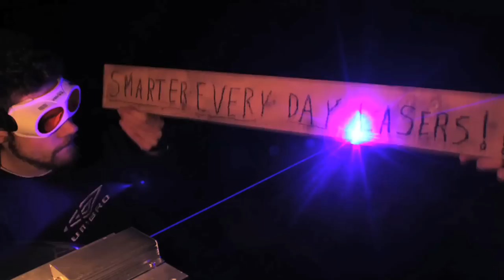Lighting Cigarette with a Laser - Smarter Every Day 37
This is a really old video that I switched to Private years ago because Smoking is wrong.  For the 100 episode I made it live again and YT redistributed it.  Sorry for the confusion.  SMOKING IS WRONG.

❓Mystery Item (just for fun)
Things I use and like:

This video involves laser that can instantly blind us, and cigarettes that cause lung cancer.
Like our Facebook page and suggest stuff!
Exploring the opacity of balloons with a laser classified as a fire hazard.

translation: 0:40 - 0:46 -What must I do now? Should I also take a (inaudible) or just hold it in front of it. 0:50 - 1:15 -Somwhat further away. here or somthing. here yeah. here it is. -should I lift it now? -keep it in the middle. -should I lift it. should I now just lift it. -Yes go ahead.

Like the song?
Need music?

Vind onze Facebook pagina leuk and geef suggesties!
Het onderzoeken van de absorbtie van ballonnen met een brandgevaarlijke laser.

Leuke muziek?
Muziek nodig?? Je kan A Shell in the Pit hier bereiken